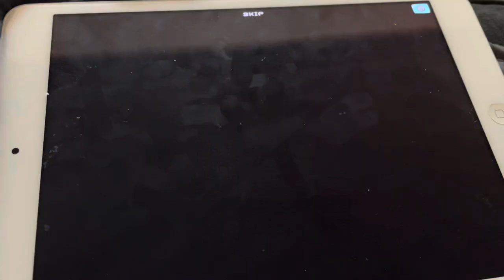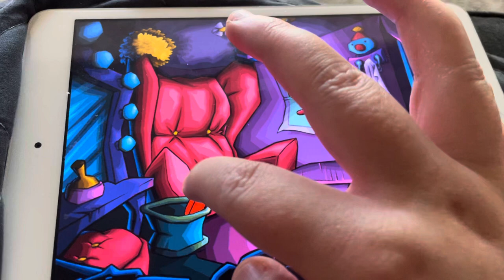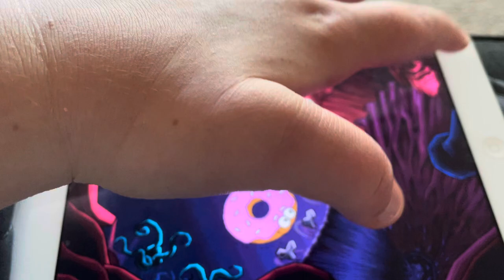Pajama Sam 3 part 8 ￼